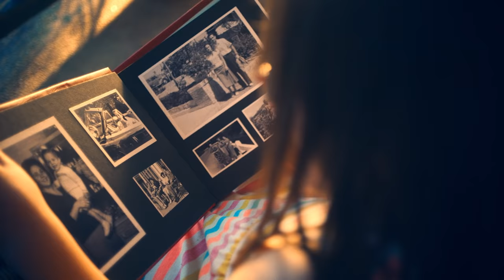Nos Inspiras Tu Anthem Spot (Spanish)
Nos Inspiras Tu – You Are Our Inspiration